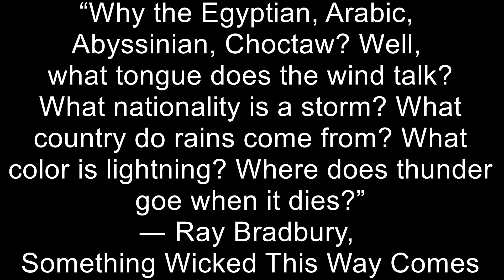Rare 'Thunderstorm Asthma' Kills Six in Melbourne, Australia